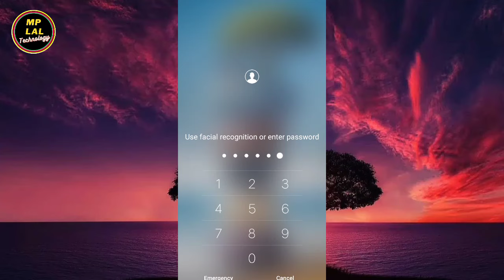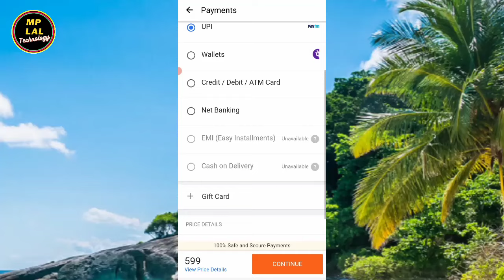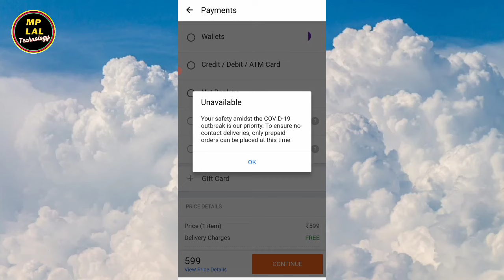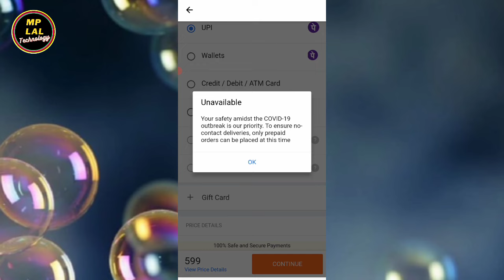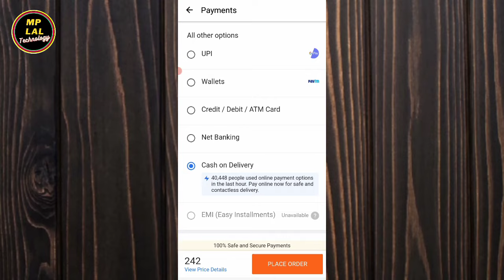Shopsy App Me Cash On Delivery Nahi Ho Raha Hai || Shopsy App Me Cash On Delivery Not Available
Dosto is video me maine aapko bataya hu ki shopsy app me cash on delivery nahi ho raha hai problem solved